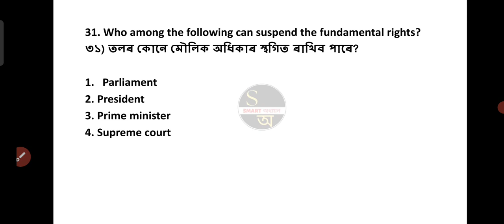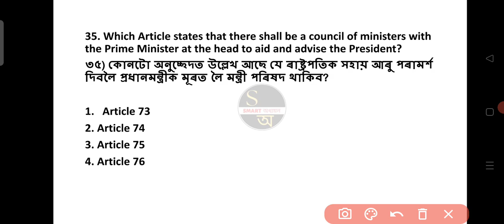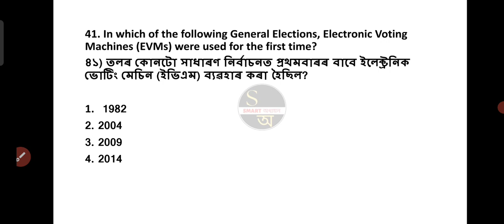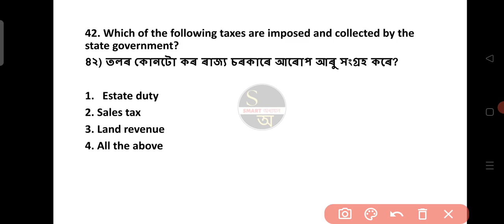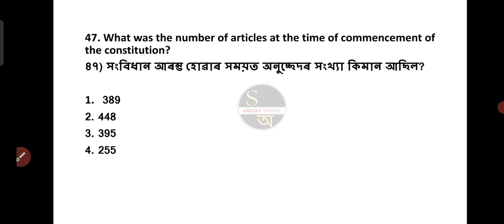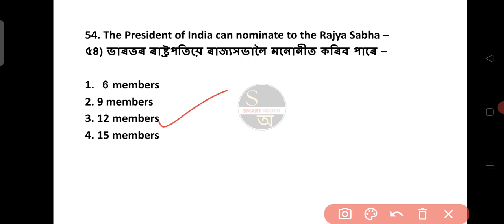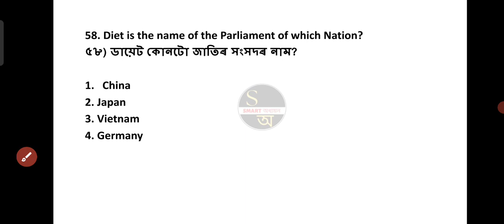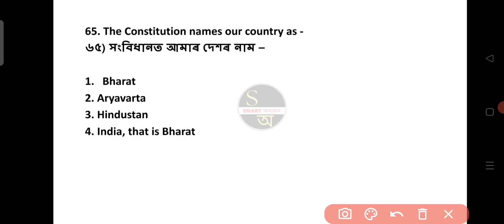INDIAN POLITY part - 2 | সকলো খিনি গুৰুত্বপূৰ্ণ প্ৰশ্ন |INDIAN POLITY IN ASSAMESE#indianpolity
INDIAN POLITY Part - 2 | সকলো খিনি গুৰুত্বপূৰ্ণ প্ৰশ্ন |INDIAN POLITY IN ASSAMESE

PDF contact

Indian polity
Indian polity Assamese
Indian polity important questions
Indian polity expected questions
Indian Constitution
Indian Constitution important questions
Indian Constitution expected questions
Indian Constitution Assamese
Smartadhyayana